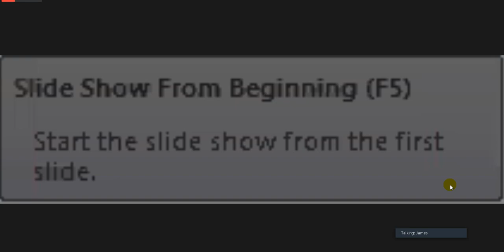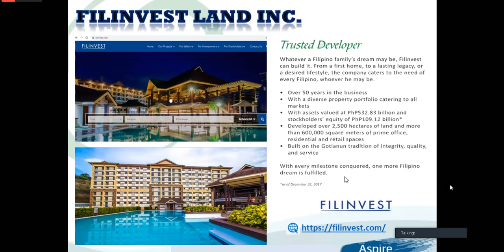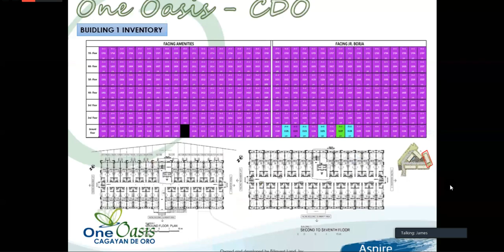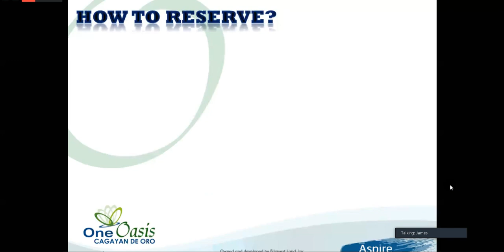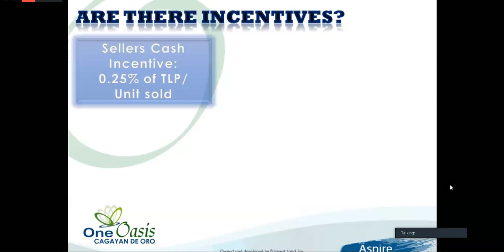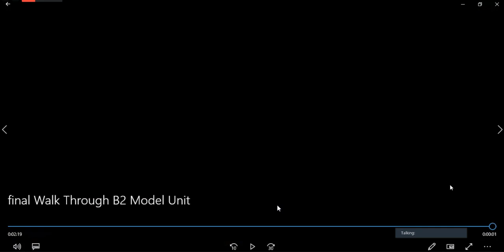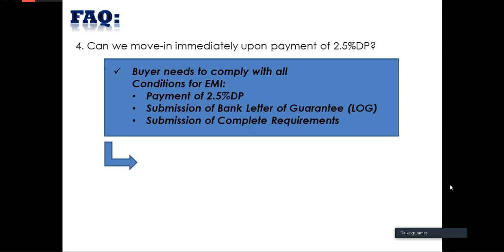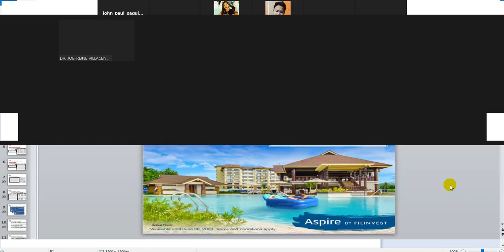One Oasis Cagayan De Oro - Product Knowledge Seminar